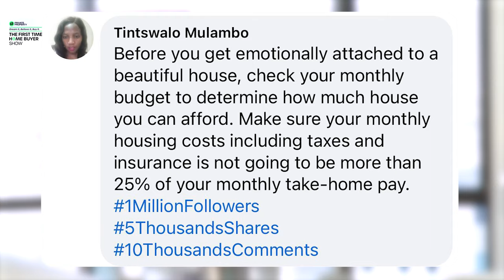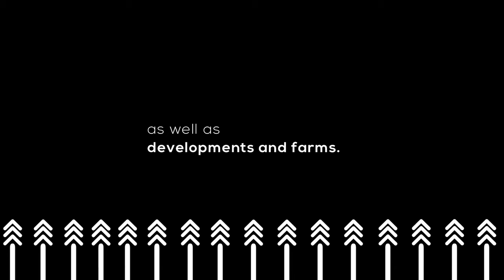How to be a SUCCESSFUL Real Estate investor I Sylvia Reaches I Real Estate Investment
How to be a SUCCESSFUL Real Estate investor
Sylvia Reaches

EPISODE 50: Sylvia Reaches beyond in the property game
Sylvia Reaches beyond in the property game

For today’s special episode we are joined by someone who has overcome multiple adversities to achieve her success and be the strong women she is today.

Tune in as we talk to Sylvia Milosevic from a small town in PTA, and how she achieved her dreams to now being a CEO and Head mentor at Riches and Beyond, as well as a residential property developer, global speaker and more.

Our guest: Sylvia Milosevic, CEO & Head Mentor Riches & Beyond, Residential Property Developer, Global speaker, Entrepreneur